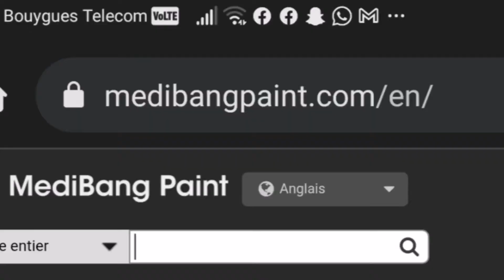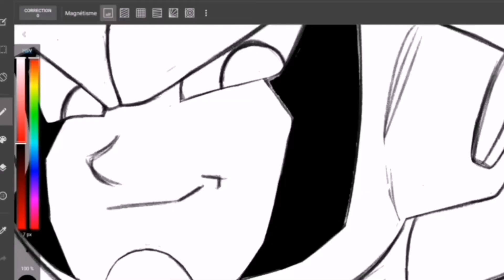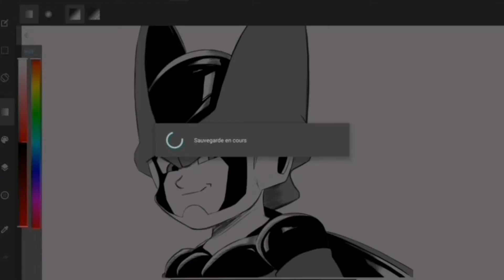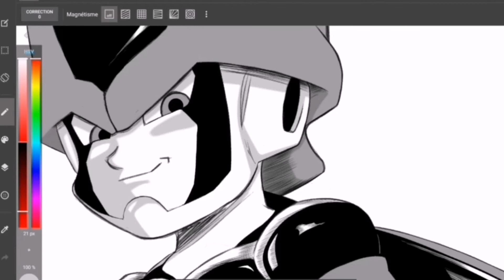Tuto faire de la trame sur medibang paint #4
Salut a vous !!!

Nouveau tutoriel, comment faire de la trame sur medibang paint ?

J'espère que ça en aidera beaucoup, j'ai essayé d'expliquer du mieux ( j'espère ) que je pouvais.

N'hésitez pas a essayer medibang paint pour ceux qui dessine en digital, c'est un très bon logiciel ✅✅✅.

L'apprenti cmoi.